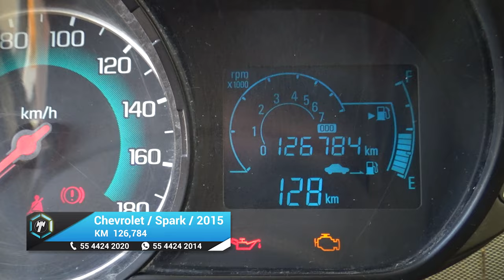Chevrolet / Spark / 2015 - 23260